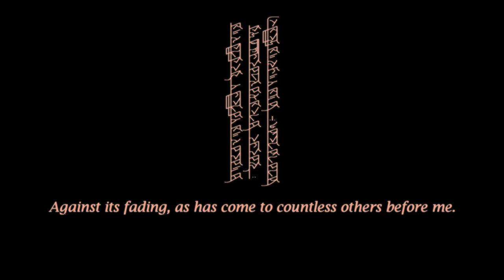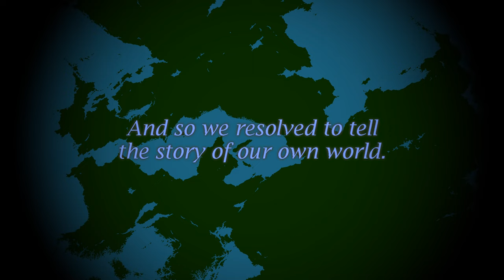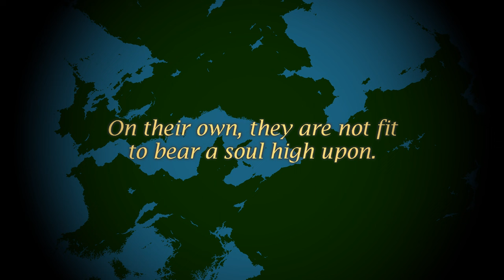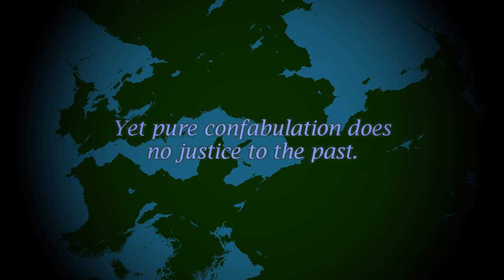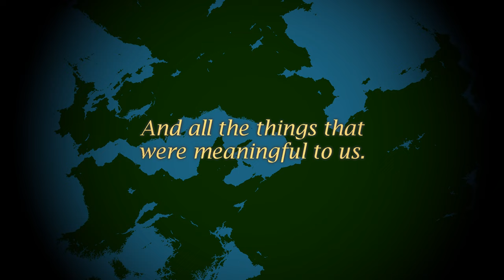Famana: Stories the World Remembers - 5th Anniversary Trailer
It's now September 30, 2023. That marks 5 years since I first set out on this ambition; hard to believe it's been this long already, but... yeah.  The entire project has diverged so far from its origins as a continuation of the History of Famana. Repeated attempts at this, then each one being abandoned.

I do have confidence that today's vision of the project will last, though. Elements of Famana that I dislike but kept in out of a sense of preserving what Sunset made... I discard. Limitations of the mapping format... I resolve this with a dual system of "enhanced videomapping" videos - like are teased in the trailer - and the project website that hews closer to "history" than to "story" in its tone.

Speaking of which:
It's still under construction to an extent, however.

And I make this acknowledgement for this project wouldn't have reached the current state without all these individuals:
- Sunset Mapping, for his original creation of the world of Famana.
- Tesseract, for founding the Famana Continuation initiative and establishing its core elements, as well as supporting my ambition over the years.
- Cosmic Dawn/Kasso, for inspiring me to create something far more complex and rich than a standard mapping series.
- Bedzi, SKM, Yinayush, and others in the Sunsetia community who have given me constructive criticism, for convincing me of the flaws in older iterations of the project and to restructure Famana into an almost completely original conworld.
- Alternate Neutral, Dewott, and others who contributed to older iterations, for providing me with various flags, pieces of lore, and materials for video production.
- Bedzi once again, Altaic, KCM, Will o' Wisp, and others on our Discord server who worked together with me on remapping Famana and who had discussions with me that led to the creation of new concepts for Famana's history and nations.

Phil Rey Gibbons feat. Felicia Farerre - No Master, No Slave